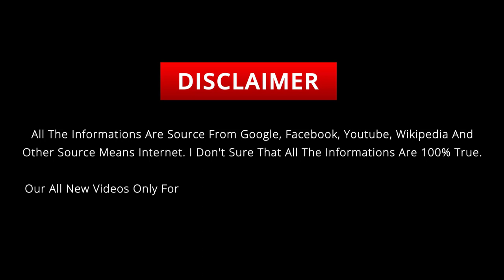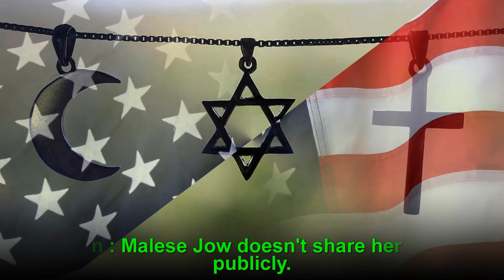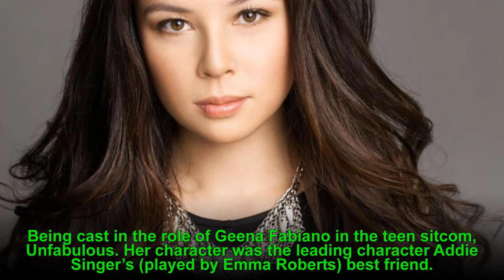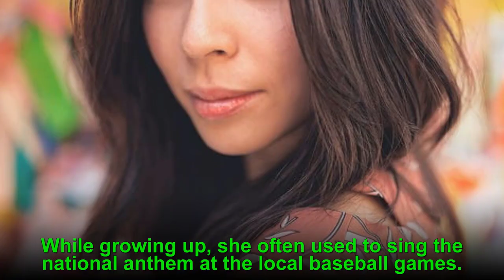If You Love Malese Jow Watch This | Malese Jow's Lifestyle ★ 2020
Elizabeth Melise Jow (born February 18, 1991), best known as Malese Jow and recently Melise, is an American actress and singer. She is known for her roles as Geena Fabiano on the Nickelodeon sitcom Unfabulous, Lucy Stone on the Nickelodeon musical sitcom Big Time Rush and as Anna, a teenage vampire on The CW's fantasy drama The Vampire Diaries.